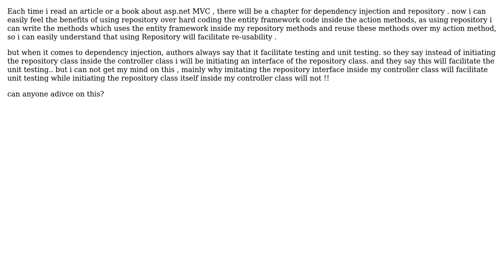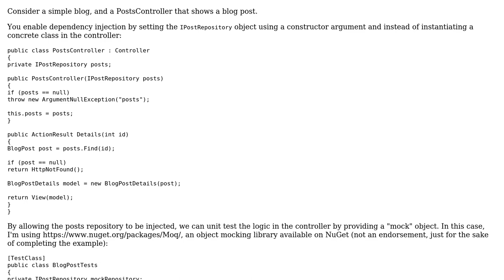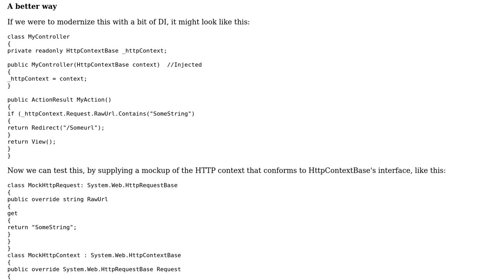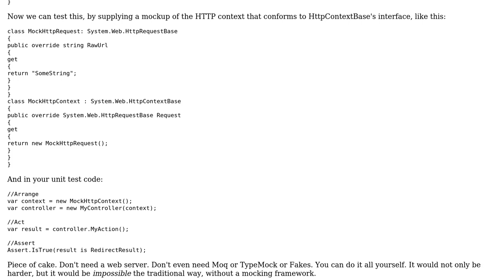Can not understand how dependency injection can ease testing inside asp.net MVC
Software Engineering: Can not understand how dependency injection can ease testing inside asp.net MVC

With thanks & praise to God, and with thanks to the many people who have made this project possible! | Content (except music & images) licensed under CC BY-SA | Music | Images & others | With thanks to user John Wu user john Gu user Greg Burghardt and the Stack Exchange Network Trademarks are property of their respective owners. You are responsible for your own actions.